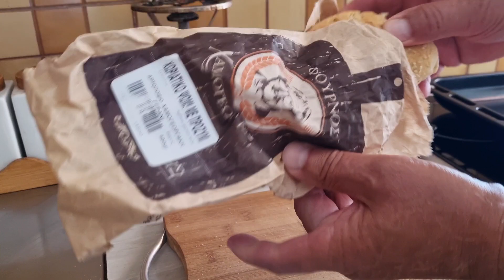Настоящий КВАС как в СССР / На каких дрожжах лучше / Крит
Готовим просто - НАСТОЯЩИЙ ХЛЕБНЫЙ КВАС как в СССР
На каких дрожжах лучше готовить квас?